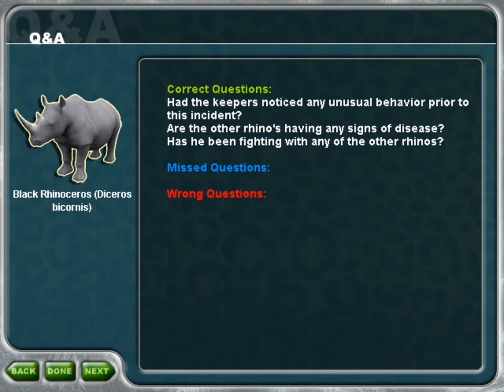Zoo Vet: Endangered Animals - Case 26 (Black Rhinoceros)